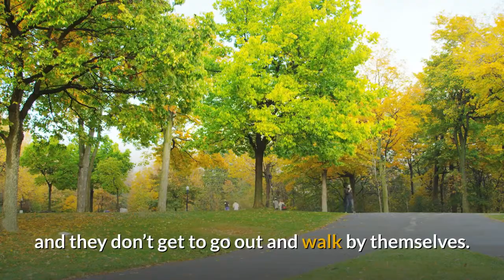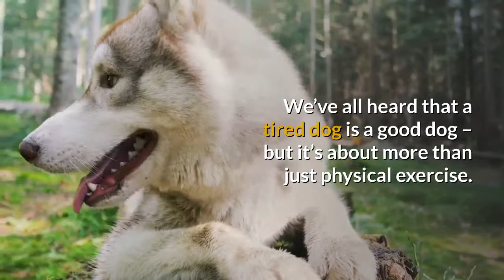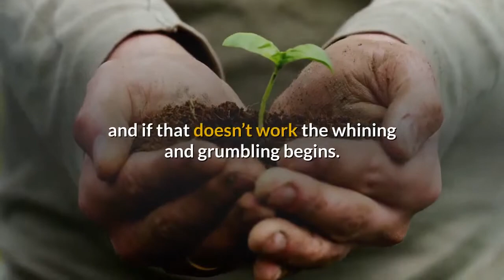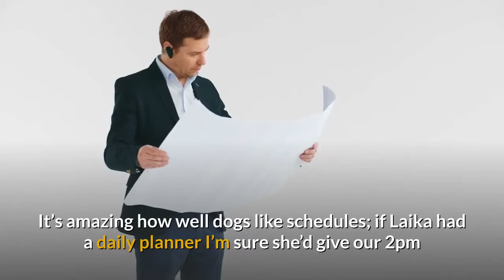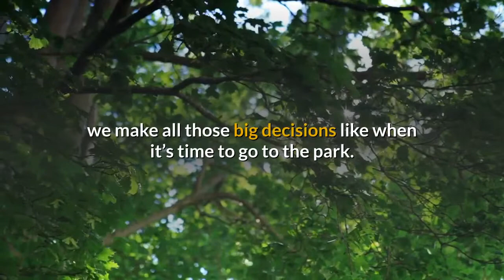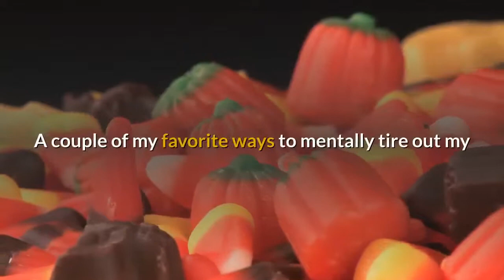3 signs your dog is bored and what to do about it